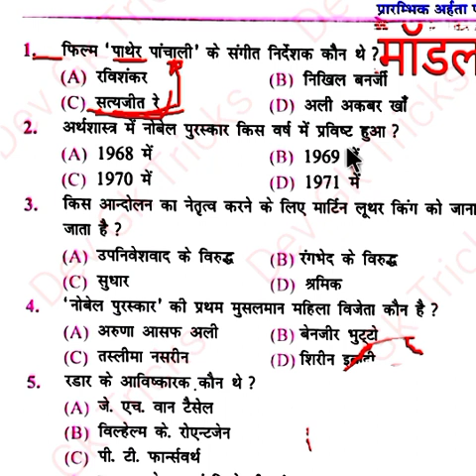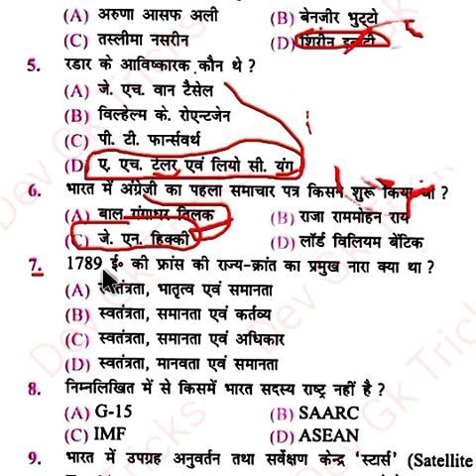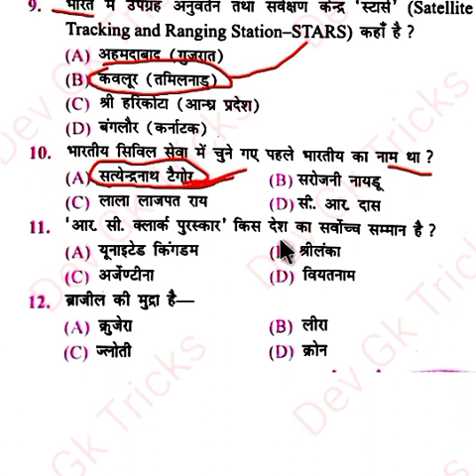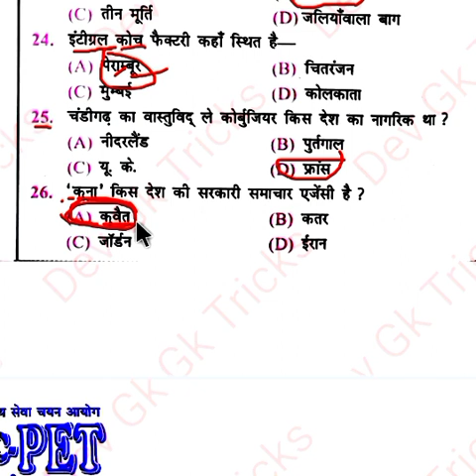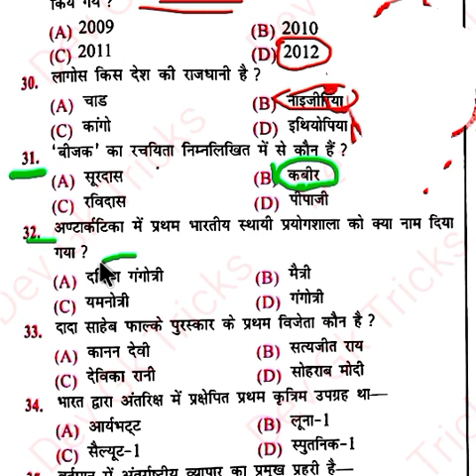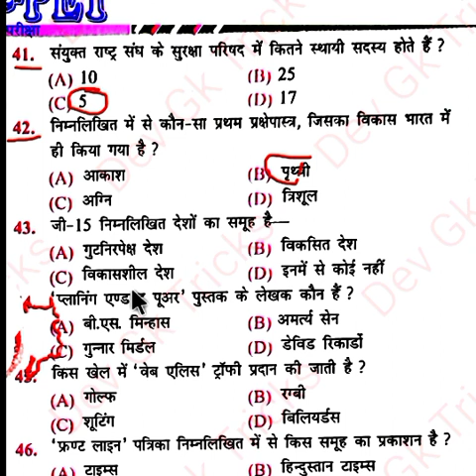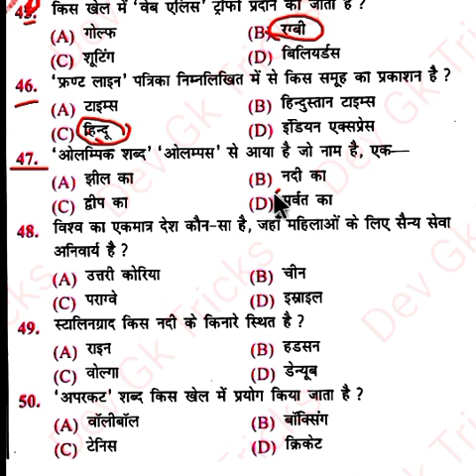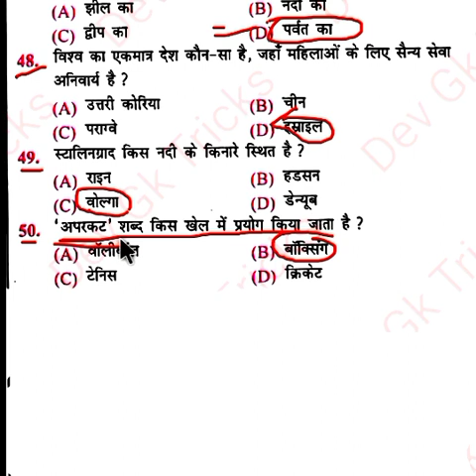UPSSSC PET 2023 | pet practice paper | मॉडल पेपर-16 | pet exam preparation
UPSSSC PET 2023 | pet practice paper | PET | pet exam preparation 2023
pet history practice set
upsssc pet practice set book
upsssc pet reasoning practice
set
pet practice set 2023
upsssc pet youth practice set
upsssc pet practice set 1
pet hindi practice set
pet previous year practice set
upsssc pet gs practice set 3
2023

2023
2023
2023
bright education pathshala full modal paer
upsssc pet history classes by exampur
upsssc junior assistant practice set 2023
upsssc pet 2022 all shift question paper
upsssc pet solved question paper
crazy gk tricks today current affairs
upsssc pet maths classes by exampur
upsssc pet classes
upsssc gk previous year question paper
upsssc reasoning practice set
upsssc pet best book 2023
upsssc pet ki taiyari kaise
kare
gk trick by nitin gupta current affairs
upsssc pet vdo vacancy
2023
upsssc new vacancy 2023
upsssc pet hindi classesj
pet exam preparation 2023
upsssc pet 2023notification
pet paper 2023pet kya hota haipet paper pet ke question
pet preparation pet kya hai
pet paper
pet class 2023
pet pariksha ki taiyari
pet ke exam mein kya kya aata... Pet l model paper 2023
pet exam classes 2023 pet ke question answer
pet exam ki taiyari kaise kare upsssc lekhpal pet full modal paper lekhpal practice set
upsssc pet 2023notification
pet paper
pet class 2023
upsssc pet
upsssc pet model paper
upsssc pet form out
upsssc
pet 2023
pet modal paper live
pet modal paper
upsssc exam
live test for pet